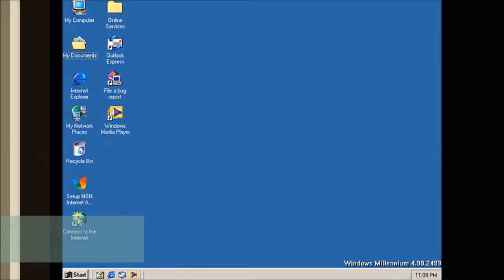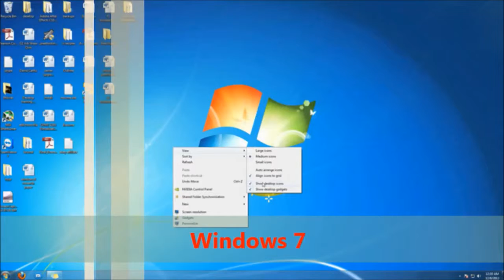Evolution of Windows Operating System (1985 2015)| Satya Nadella| Bill Gates | Microsoft